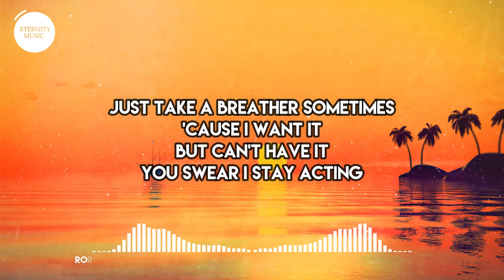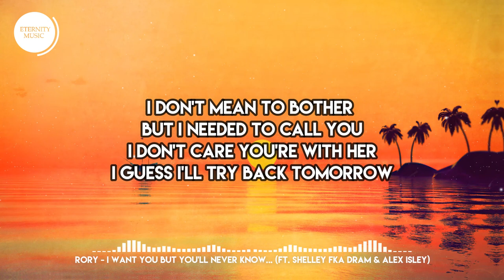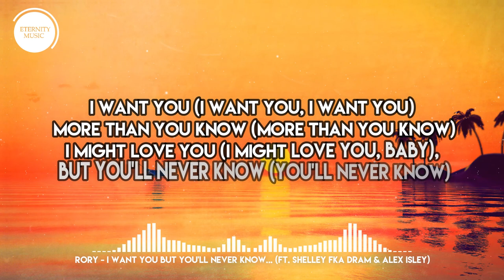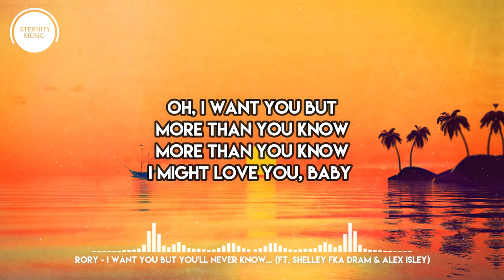Rory - I WANT YOU BUT YOU'LL NEVER KNOW... (Lyrics) ft. Shelley FKA DRAM & Alex Isley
🎤 Lyrics:
[Intro]
Always been worse than physical cheating
Like confiding into a bitch is way worse than I think just fucking
Yeah
So
What we was talking about out there?

[Verse 1: Shelley FKA Dram]
Just take a breather sometimes
'Cause I want it
But can't have it
You swear I stay acting
Just believe me sometimes
I'm really gonna call you
Just gotta stay patient, don't argue
I'm saying anything to stall you
Girl, as soon as I touch down
I'm touching you and only you
But whenever I gotta go
You make it so uncomfortable
[Chorus: Shelley FKA Dram]
I want you more than you know
I might love you, but you'll never know

[Verse 2: Alex Isley]
I don't mean to bother but I needed to call you
I don't care you'rе with her
I guess I'll try back tomorrow
Can't help that I miss you
Ask hеr, what's the issue with sharing your heart, your body parts and your mental?
'Cause I'm feeling nasty
Feel really nasty
I'll drive to you, I remember your street
I can really use some 'cause it's been a long week
And that buzz on your phone is just little ol' me
Not asking, like I did the last time
I'm telling you but you pay me no mind
Your woman is a really good one
How you laying with me if you saying?

[Chorus: Alex Isley]
I want you (I want you) more than you know (I want more than you now)
I might love you, but you'll never know (No, you'll never know)
I want you (I want you, I want you) more than you know (More than you know)
I might love you (I might love you, baby), but you'll never know (You'll never know)
Oh, I want you but
I might love you, baby
But you'll never know, never know, never know